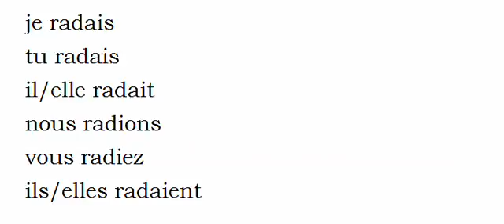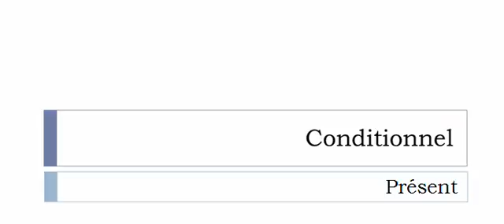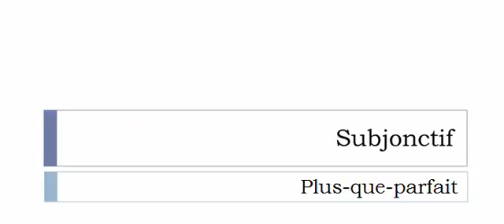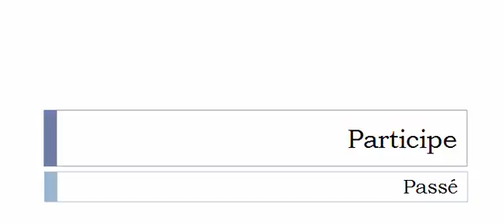الفعل الفرنسية = Rader